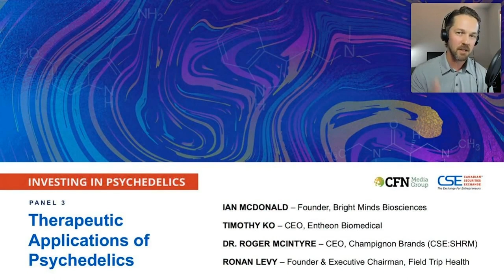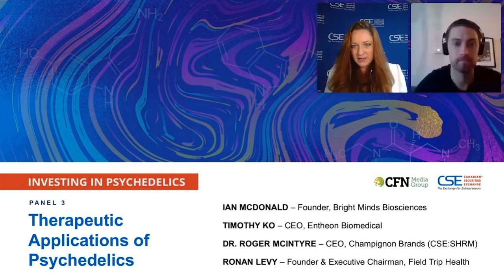Therapeutic Applications of Psychedelics | Investing in Psychedelics Presented by CSE and CFN Media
The CSE, in collaboration with CFN Media, was proud to present Psychedelics and the Capital Markets as part of its Investing in Psychedelics event on June 17th 2020. This six-part series featured panel discussions with industry experts and individuals on the cutting edge of the industry. These sessions focused on highlighting psychedelics and their place in the capital markets.

Panel 3 - Therapeutic Applications of Psychedelics

Featuring:
Ian McDonald - Founder, Bright Minds Biosciences
Timothy Ko - CEO, Entheon Biomedical
Dr. Roger McIntyre - CEO, Champignon Brands (CSE:SHRM)
Ronan Levy - Executive Chairman, Field Trip Health

Introductions:
3:09 Timothy Ko
4:54 Dr. Roger McIntyre
8:00 Ronan Levy
11:00 Ian McDonald

Topics discussed:
15:18 How psychedelic treatments can help with the mental health assault and how cannabis isn't.
19:00 The critical flaw in current drug development.
19:55 The legal framework for applying ketamine treatments.
24:06 What does the clinic experience look like?
25:50 The use case for treating opioid addiction with psychedelics.
28:50 Research on cocaine addiction on treatments with psychedelics.
32:00 The path to proving efficacy starts with appropriately structured organizations.
34:20 What are cluster headaches and how psychedelics could help.
36:36 Defining the term 'entheogen'.
38:17 Managing the duration of a ketamine treatment.